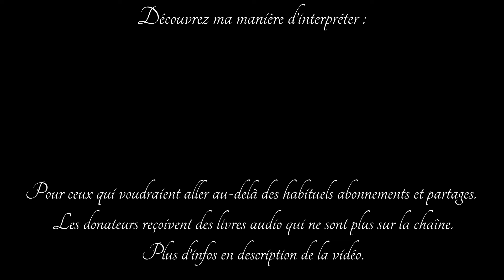[2] Livre audio vivant🎧 La machine à explorer le temps 🎧 Chapitre 2 🎧 H.G. Wells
Présentation et démonstration de la machine.
Pour me soutenir et accéder à toutes mes productions, 40 heures qui ne sont plus sur la chaîne :

Je donne également des cours de diction, de français et d'anglais sur Skype, Zoom ou Discord.

Livre de Herbert George Wells.

Ce livre est dans le domaine public.

Titre original : The Time Machine
Les bruitages d'ambiances sont mon œuvre ou des sons libres de droits.